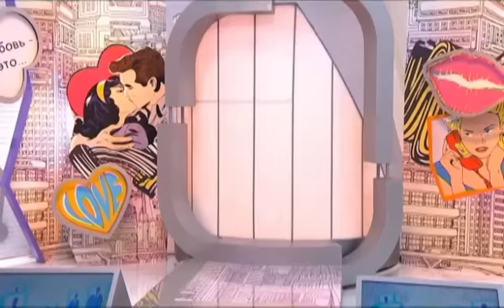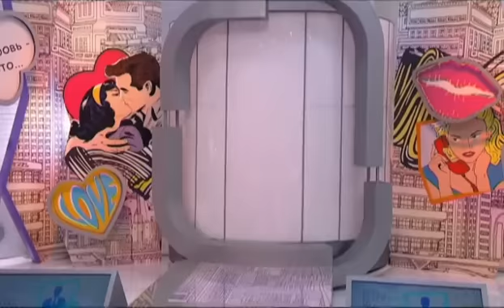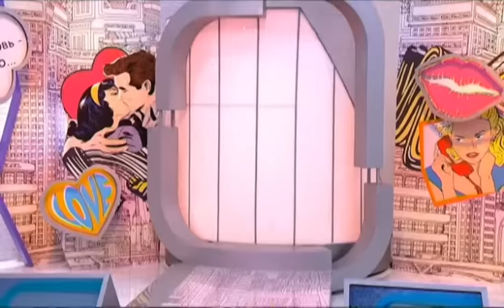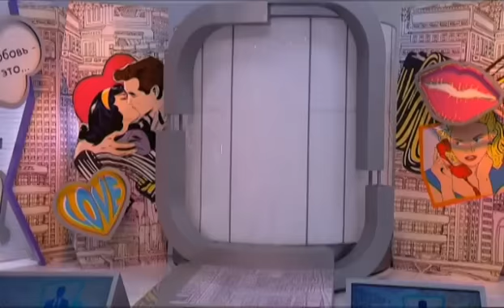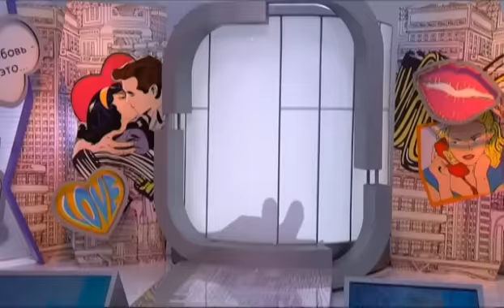Сердца за любовь 37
Смотри шоу «Сердца за любовь» по будням и выходным на телеканале CTC Love! Ищешь свою любовь? Постоянно зависаешь на сайтах знакомств в надежде встретить того единственного и неповторимого, с которым вы проживете в любви и согласии всю жизнь? Давай признаем честно: это способ не такой уж надежный. Ведь за фотографией, подозрительно напоминающей Райна Гослинга, и фразой «люблю сочинять стихи и гулять под луной» легко может скрываться замкнутый геймер, на первом свидании с которым вы только и будете делать, что обсуждать его борьбу с огнедышащими драконами. Согласись, вряд ли это то времяпровождение, о котором ты мечтала? Чтобы помочь тебе избежать этого подвоха и не попасть на «кота в мешке», СТС Love запускает шоу «Сердца за любовь» — аукцион, главный «лот» которого — парень мечты! А достанется он той девушке, которая предложит за него максимальное количество баллов. Чувствуем, борьба будет жаркой! Смотри шоу «Сердца за любовь» совсем скоро на телеканале CTC Love и на сайте ctclove.ru онлайн и совершенно бесплатно!